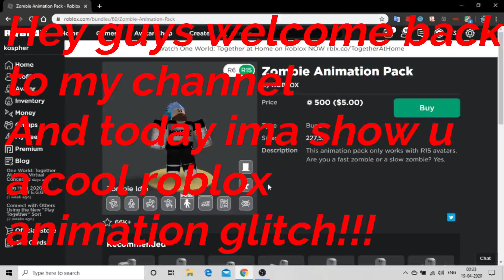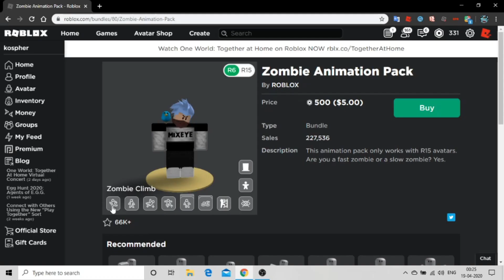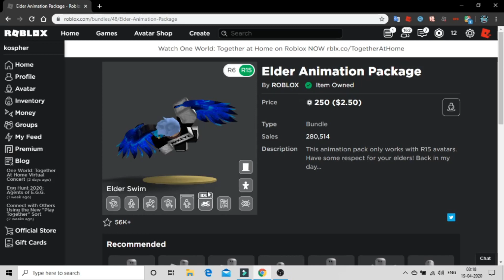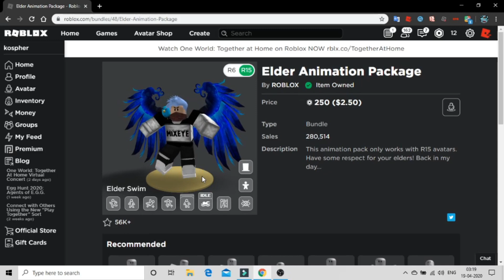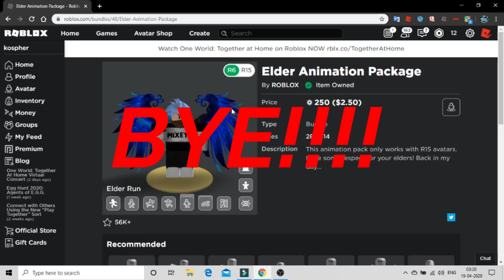ROBLOX HEAD only moving ANIMATION GLITCH!!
In this vid i tell u guys about a funny animation glitch(it works in every animation)